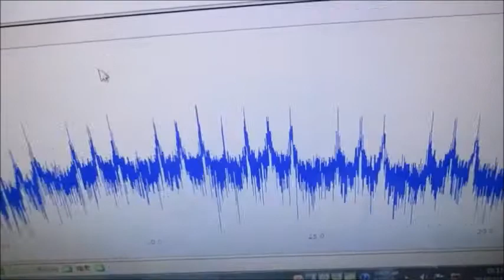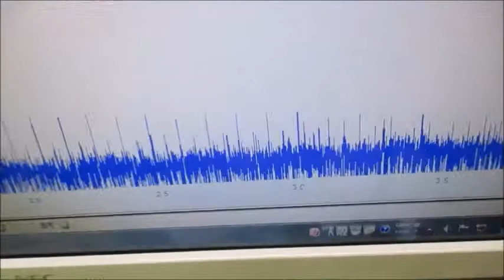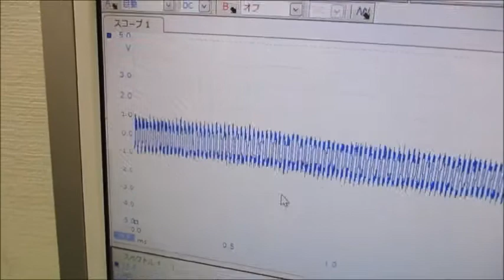超音波の相互作用をコントロールする技術 Ultrasonic-labo